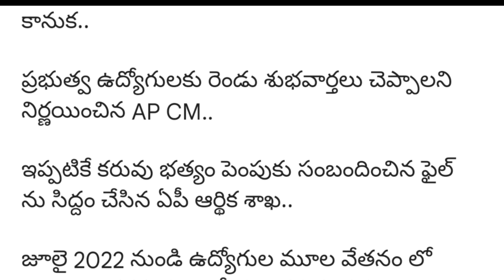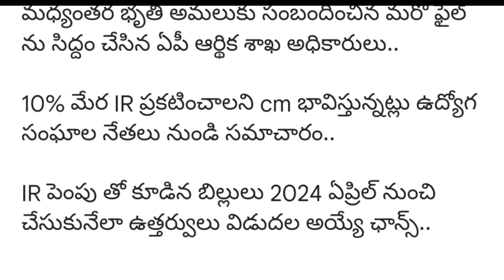AP Government Employees and pensioners DA @ 3.64% & IR @ 10% hike | దసరా కానుకగా ప్రకటన | DA, PRC